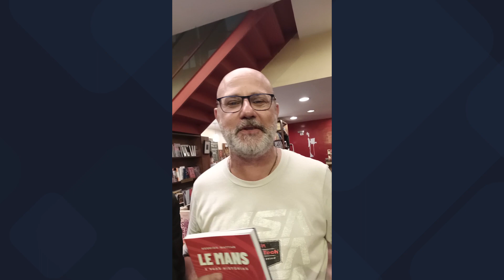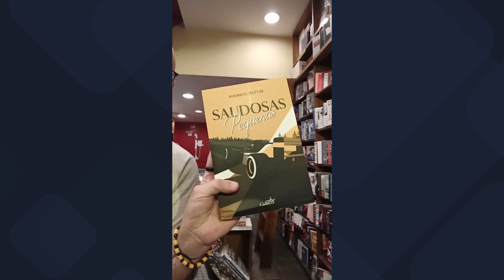Le Mans e suas histórias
Lançamento do livro "Le Mans e suas histórias", de Rodrigo Mattar, na Livraria Realejo, em Santos.